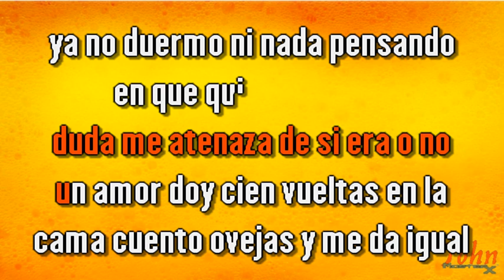Ana Cirré – La vida pasa factura {Karaoke Demo} | Compre con PayPal 👇